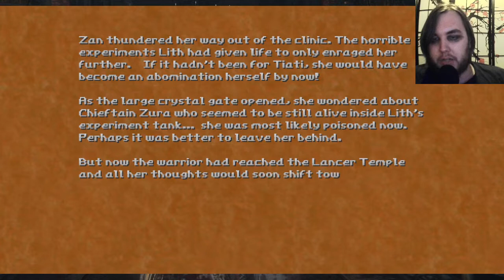Hedon- Part 10 (Preparing for the Final Battle)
Of course, there's another episode after this episode, consisting of another twelve levels, and in a sense of this channel there will also be another episode. But we'll see where we go from here, huh? I'm probably going to beat Hedon and take a break, then come back for episode 2 later.